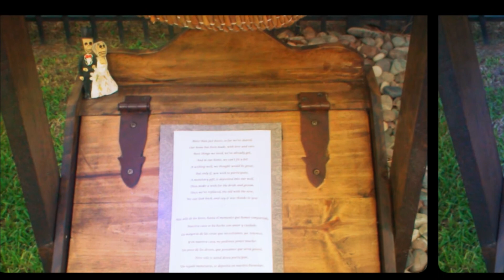Jared and Mariela Wedding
Congratulations Jared and Mariela on your wedding!